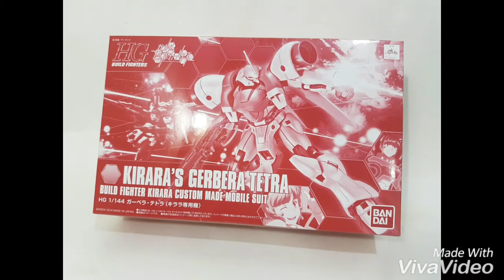P-Bandai Gerbera Tetra Kirara Custom Ver. (Pgunpla Repaint)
More Pic in Facebook Page :Pgunpla